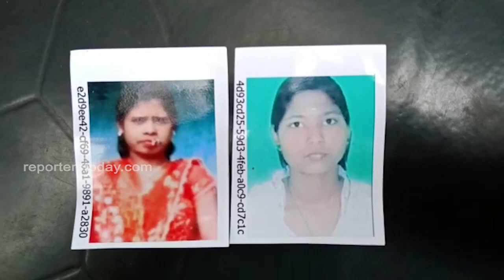ଦୁଇ ନାବାଳିକା ଛାତ୍ରୀ ନିଖୋଜ, ପୋଲିସ ପ୍ରଶାସନ ଚୁପ